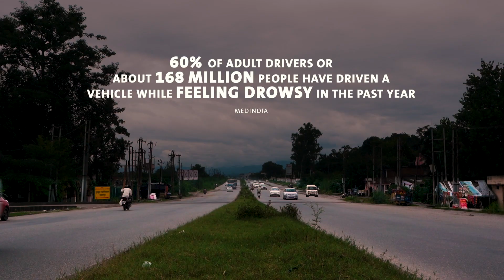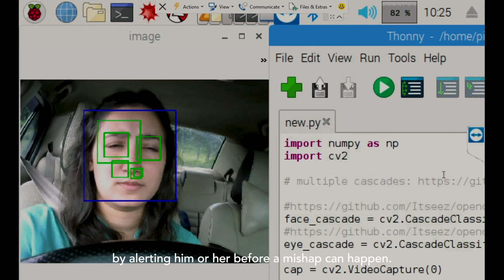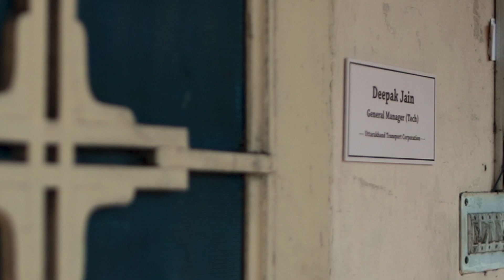Sleep Detector| An impact film from the National Safety Science Campaign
National Safety Science Campaign presents Safety Impact Film - The Sleep Detector.This film talks about an innovative solution to overcome drowsy driving, a definite road risk for many - from everyday bus drivers to moms who drop their children to school daily. Lakshya Gupta and Jaldeep Giniya, students of The University of Petroleum & Energy Studies(UPES), put their love for science to use by creating this intelligent and life-saving solution.